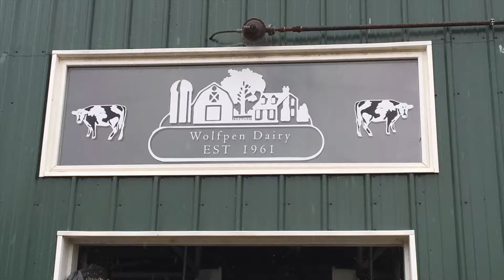Virtual Tour Wolfpen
Last, but certainly not least, check out this video to catch a virtual tour of Wolfpen Dairy and it's operations!